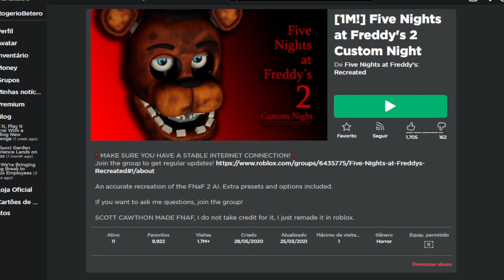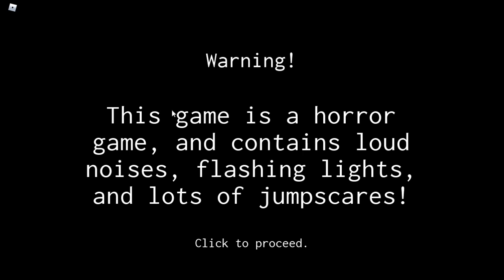FNAF só que no ROBLOX...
Five Night's at Freddy só que no Roblox.

🔔 Vídeo todos os dias as ⏰ 12:00 ⏰

💻NOME DO JOGO→ Five Nights at Freddy's 2 Custom Night